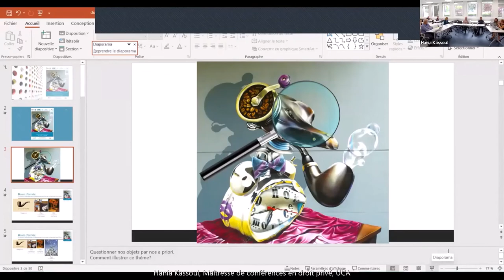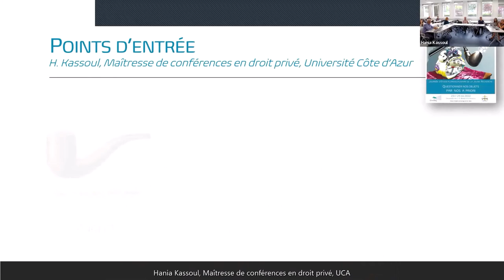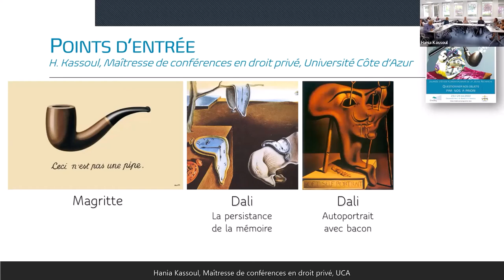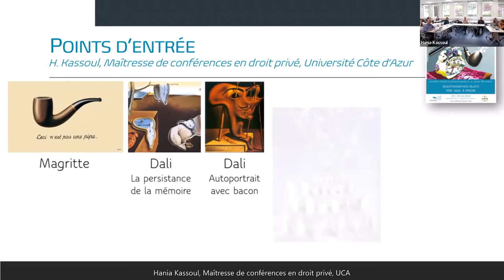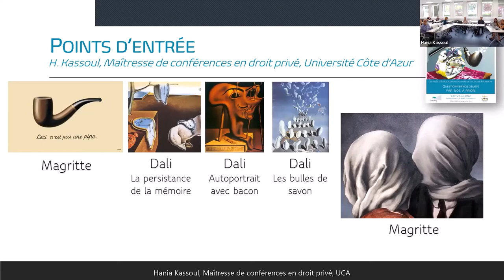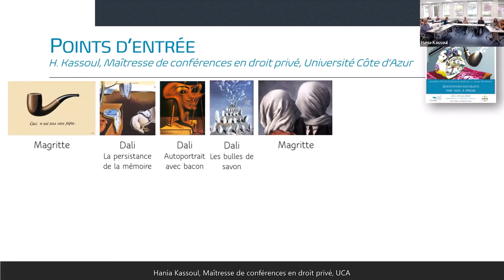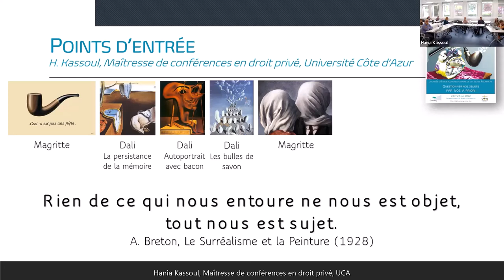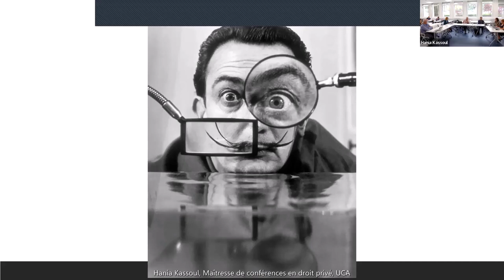M. Latina et H. Kassoul, Propos d'ouverture. Journée pluridisciplinaire de la jeune recherche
Argumentaire de la manifestation
En tant que chercheurs dans nos différentes disciplines, nous travaillons notamment sur des objets.
Ces derniers doivent sans cesse être questionnés : quels sont-ils ? comment faut-il les appréhender, les comprendre, les définir, les délimiter ? Cette journée d’étude propose de placer les a priori au cœur de ces questionnements. Par a priori, on peut entendre, l’ensemble des postulats, paradigmes, présupposés, préjugés, biais, croyances que nous portons sur les objets auxquels nous nous intéressons. Ces a priori forment une sorte de pré-compréhension de nos objets et ils jouent potentiellement un rôle déterminant sur la manière de les saisir. Les questionner revient à s’intéresser tout autant au sens des objets que nous travaillons qu’à la façon dont nous produisons la connaissance. Il s'agit alors de faire émerger les contextes d’énonciation et points de vue depuis lesquels le chercheur décrit son objet et, ce faisant, en construit une connaissance plus ou moins subjective. Se pose ainsi la question de l’identification des étapes susceptibles de mettre en débat les a priori de la connaissance, pour corrélativement établir d’autres étapes par lesquelles nous pouvons mieux concevoir, voire redécouvrir, nos objets et la manière de les penser. La journée d’étude encourage la pluridisciplinarité et ouvre donc son appel à l’ensemble des chercheurs en sciences humaines et sociales, naturelles et médicales.
Co-organisation
Hania Kassoul, maîtresse de conférences en droit privé à l’université côte d’Azur – chercheuse associée au MAPP - présidente du Réseau des diplômes en droit et philosophie – mail : – rddphi.com

Animé par Michel Boudot (Université de Poitiers) et Céline Husson-Rochcongar (Université Jules Vernes Picardie)
UCA – IDEX - EUR LEXSOCIETE – RDDPHI